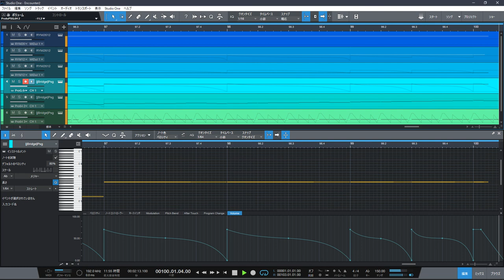【DTM】 Encounter : RYM2612 & ProtoPSG ver.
[ Computer Music ]
『Dragon Wars』のような RPG の遭遇戦をイメージした曲。
（注：実際にその RPG に使われている曲ではないですw）
ドタバタした雰囲気だった記憶があり、アップテンポを前面に出しています。

4operator FM音源(PC9801-26K)の 6Part(FM3,PSG3)を前提に作曲しており、
PSG を想定した 疑似echo ( 32分音符のディレイノート)を持つ。
YM2203 の VSTi が無いので YM2612 の VSTi で代用しています。

Title : Encounter
Composer : Stradivarius
Sequencer : Studio One 5
VSTinstruments : RYM2612 + ProtoPSG
1st Edition (2021/02/27) Original MIDI version completed.
2nd Edition (2021/04/17) FM sound version was audioized.

Free material
mid file (piano only)
（You must be a registered member to download.）

VSTinstruments
FM Sound :  Inphonik RYM2612